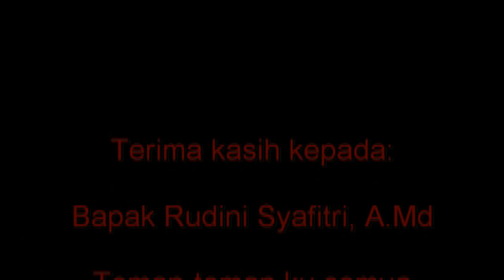Ramadhana Isdayanti "MENOLONG" (Pendidikan Karakter Bangsa) UKK 2018 | Angkatan 2